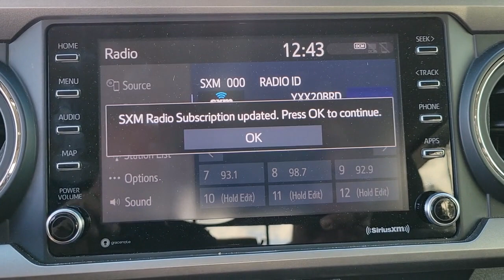2021 Toyota Tacoma Longwood, Orlando, Lake Mary, Sanford, Daytona Beach, FL P102007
Black Used 2021 Toyota Tacoma SR5 available in Longwood, Florida at Parks Toyota. Servicing the Orlando, Lake Mary, Sanford, Daytona Beach, FL area.

Parks Toyota
1701 South Woodland Boulevard

Grand and graceful, this 2021 Toyota Tacoma represents a seamless convergence of unparalleled power and beauty. With a Regular Unleaded V-6 3.5 L/211 engine powering this Automatic transmission, it is an understated expression of your dominion over the open road. It comes equipped with these options: Wi-Fi Connect with up to 2GB within 3-month trial Mobile Hotspot Internet Access, Wheels: 16 x 7J Silver Alloy, Variable intermittent wipers, Vanity w/Driver And Passenger Auxiliary Mirror, Urethane Gear Shifter Material, Trip computer, Transmission: 6-Speed Automatic -inc: electronically controlled w/intelligence, Transmission w/Oil Cooler, Trailer Wiring Harness, and Toyota Safety Sense P (TSS-P) . Visit Deland Toyota at 1701 S Woodland Blvd, Deland, FL 32720 today.